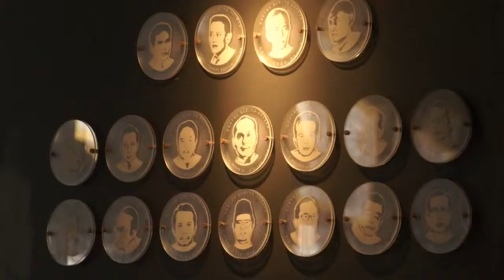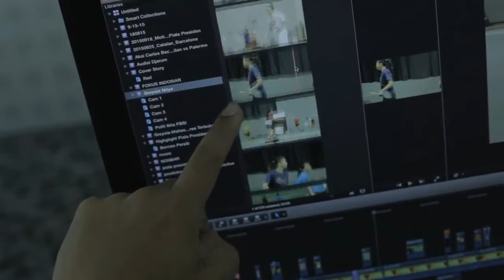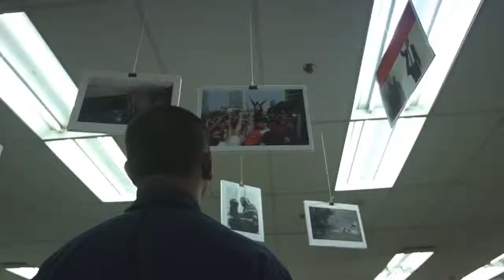Permata Photojournalists Grant 2015 Trailer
Permata Photojournalist Grant 2015 diadakan untuk merangkul para pewarta foto Indonesia agar dapat menikmati pendidikan yang menitikberatkan pada foto bertutur (photo story).

Permata Bank kembali bersama dengan Erasmus Huis dan Panna Photo Institute, memberikan ilmu fotojurnalistik terbaik bagi pewarta foto Indonesia.

Berangkat akan keperdulian akan pusaka Ibu Pertiwi, Permata Photojournalist Grant 2015 mengangkat tema Indonesia Intangible Heritage. Nantikan terus cerita program PPG 2015.